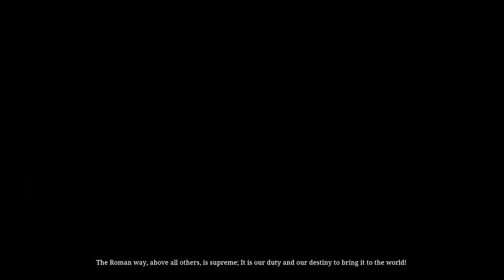FOR THE GLORY OF ROME - Lets Play Total War Rome: Remastered - Scipii #1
FOR THE GLORY OF ROME!

It's finally here, our new Let's Play as the Scipii Romans in Rome Total War Remastered. In Episode 1 we fight the Greeks at Syracuse and fight the Carthaginian Army in the mountains, battered by Elephants and Hanno himself.

00:00 Intro and Parameters
01:00 Scipii Introduction Video
2:40 Turn 1
5:13 Turn 2
6:35 Battle of Syracuse
20:20 Turn 2 Continued
22:00 Turn 3
22:20 Skirmish of the Sicilian Lowlands
28:30 Turn 3 Continued
30:19 Turn 4
31:10 Sacking of Caralis
34:50 Turn 4 Continued
35:30 Turn 5
37:40 The Battle of Mount Etna
48:40 Turn 5 Continued
49:45 Turn 6
53:40 Turn 7
54:10 Seige of Lilybaeum
1:01:00 Turn 7 Continued
1:01:20 The Massacre of the Lilybaeum Farmlands
1:04:20 Subscribe, Like and Comment!